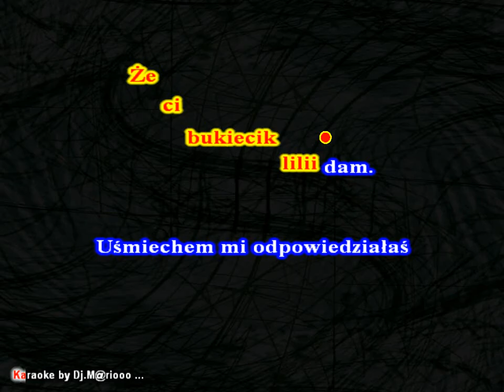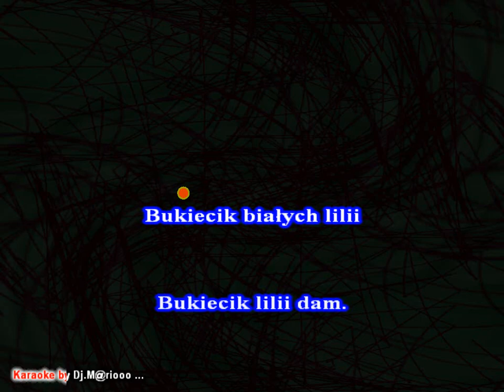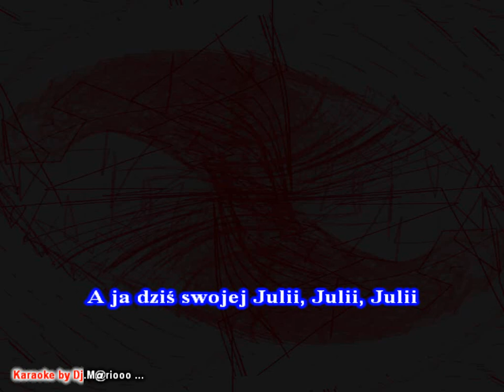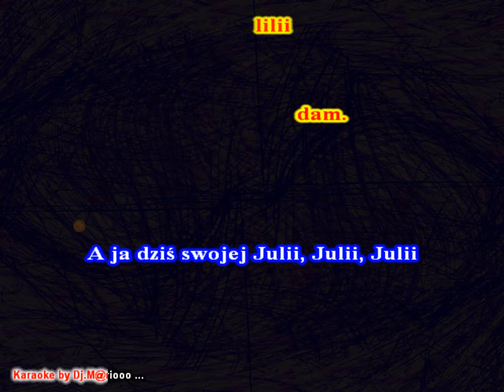Karaoke Casanova - Lilie dla Julii